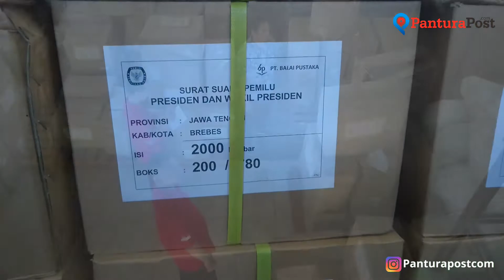780 Boks Surat Suara untuk Pilpres 2019 Tiba di Brebes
BREBES - Komisi Pemilihan Umum (KPU) Kabupaten Brebes baru saja menerima surat suara untuk Pilpres 2019. Sebanyak 780 boks, masing-masig berisi 2.000 lembar, tiba di gudang penyimpanan logistik di GOR Brebes, Jumat pagi (15/2).

Mobil boks berukuran besar yang membawa surat suara, tiba di gudang logistik sekitar pukul 08.15 WIB, dijaga ketat oleh anggota kepolisian dari Polres Brebes. Pintu boks dalam kondisi terkunci gembok, lengkap dengan segelnya.

Setelah segel dan gembok dibuka, ratusan box surat suara itu kemudian diturunkan dan disimpan di dalam gudang bersama dengan logistik pemilu yang sudah diterima sebelumnya.

Ketua KPU Kabupaten Brebes, Muamar Riza Pahlevi ditemui di lokasi mengatakan, untuk sementara baru surat suara Pilpres 2019 yang datang. Sementara yang lain menyusul menunggu infomasi dari percetakan yang membuat logistik surat suara.